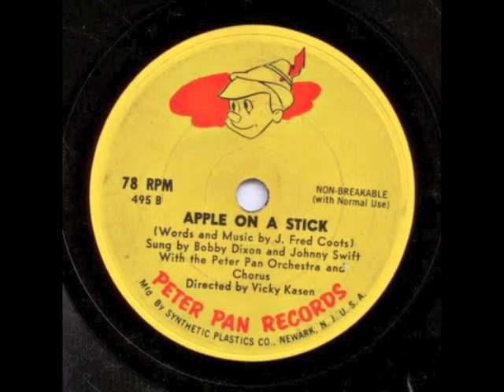Johnny has an Apple on a Stick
Song from the 50's.